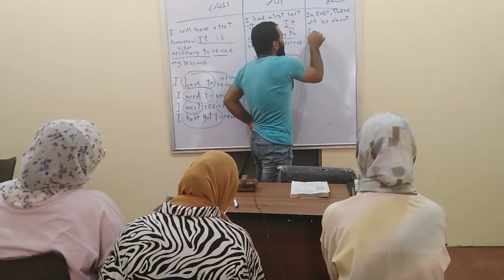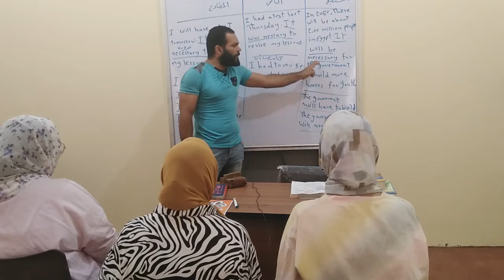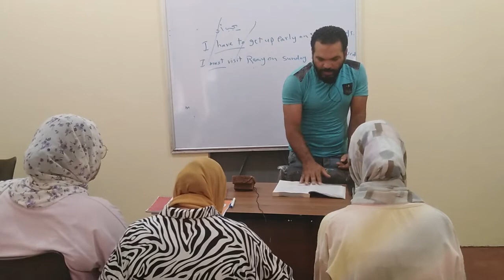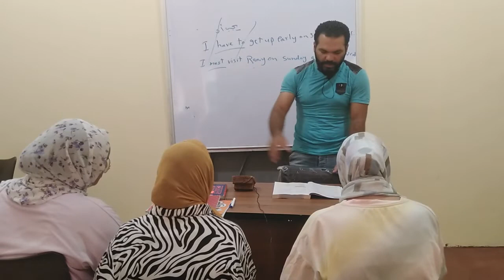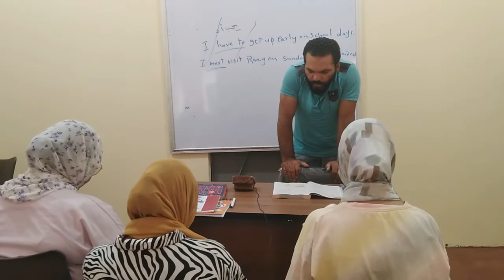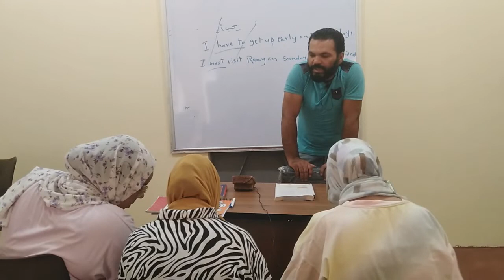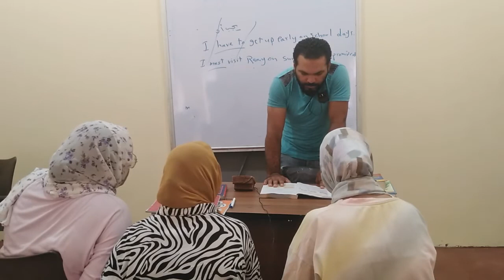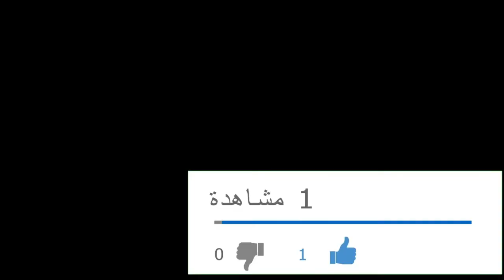|انجليزي| تانية ثانوي /الترم الأول/ unit1 (staying healthy) , part1, lesson 1&2